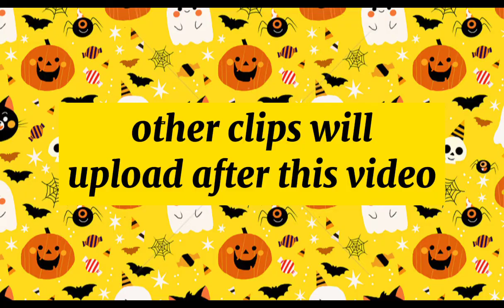halloweencostume M&M Costume For my Twins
halloweencostume M&M Costume For my Twins | ‎@Mis Kulit

October 25,26,31,2021

I do vlogging to remove stress being a mom on my twins i hope you relate also by doing vlogs like this

Twins YT channel